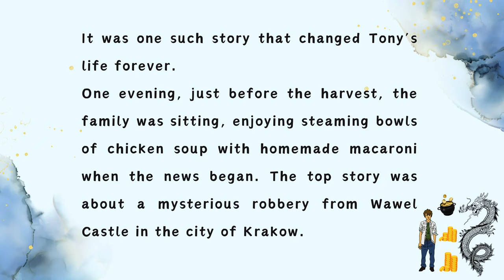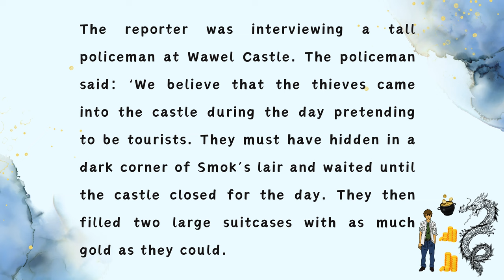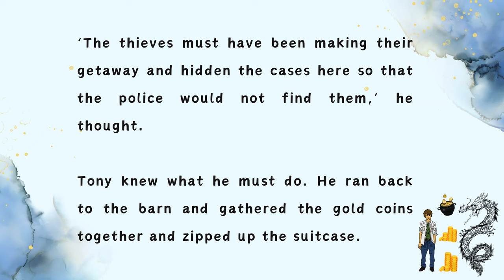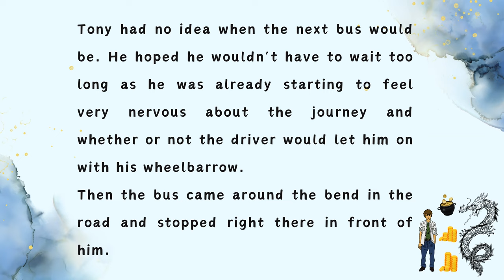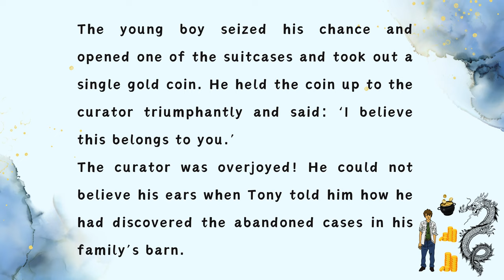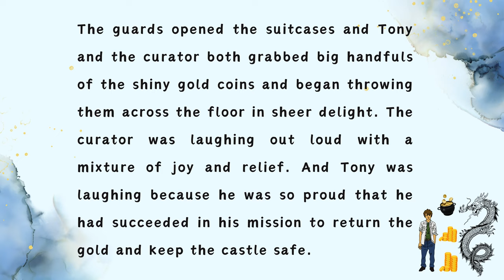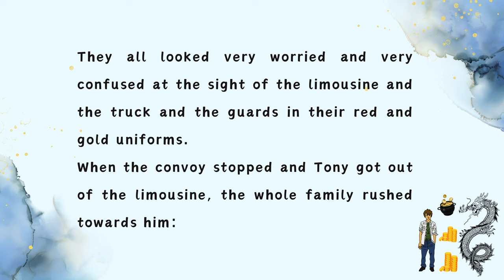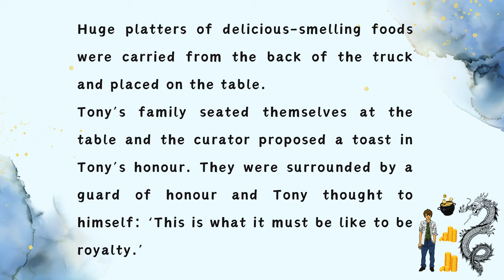Tony & Dragon's Treasure | English Story | Listen English | Read English | Moral Story | StoryHarbor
This is  an adventurous english moral story of a village boy named tony how he finds the dragon's treasure and returns it to the Wawel castle with courage and honesty.

The story "Tony and Dragon's Treasure" teaches the importance of bravery and responsibility, highlighting how individual actions can positively impact the community. It also emphasizes the value of kindness, generosity, and collaboration in fostering a sense of unity and appreciation within a community.

Whether you are a story enthusiast or you want to learn, read, or speak english, this video is for you. Besides that, the story has been described in very easy words for listeners and readers to understand everything.